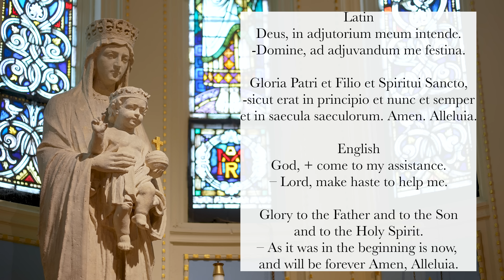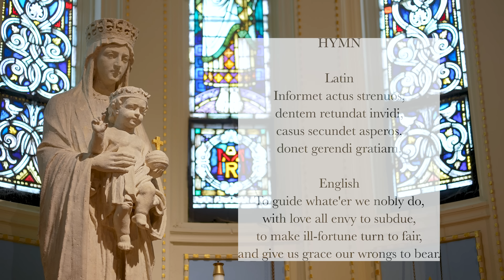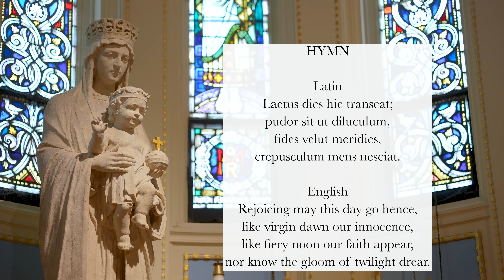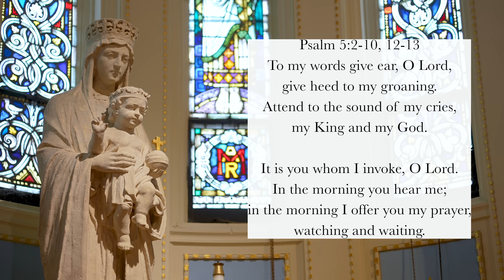2.6.23 Lauds Monday Morning Prayer of the Liturgy of the Hours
Lauds, Morning Prayer for the 5th Monday in Ordinary Time, February 6, 2023. Memorial of St. Paul Miki and Companions, martyrs.

00:00 Deus in Adjutorium
00:44 Hymn: "Splendor Paternae Gloriae," Liber Hyamnarius (pg. 191), Ambrose of Milan (4th century)
03:08 Psalm 5v2-10, 12-13
06:00 Canticle: 1 Chronicles 29v10-13
07:58 Psalm 29
10:29 Reading: 2 Thessalonians 3v10b-13
11:16 Responsory: Blessed be the Lord our God, blessed from age to age.
11:51 Canticle of Zechariah: Luke 1:68-79
14:47 Intercessions: Give us your Spirit, Lord.
15:52 The Lord’s Prayer
16:24 Concluding Prayers
17:22 Regina Caeli